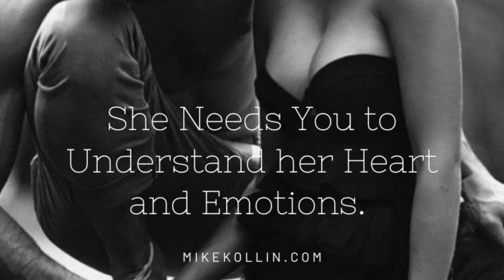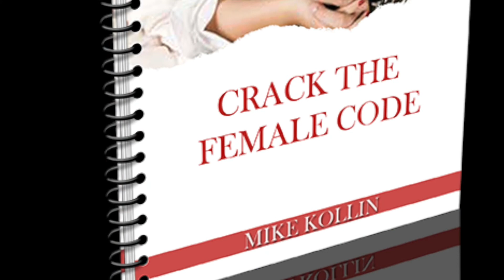Break Free from Clingy Energy Vampire Narcissists | Raise Your Vibration 💖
Break Free from Clingy Energy Vampire Narcissists! Raise Your Vibration and Enjoy Your Life!

Crack The Female Code | The Most Powerful Form of Love and Romantic Seduction

The Ultimate Package | A Romantic Seduction She Can't Resist